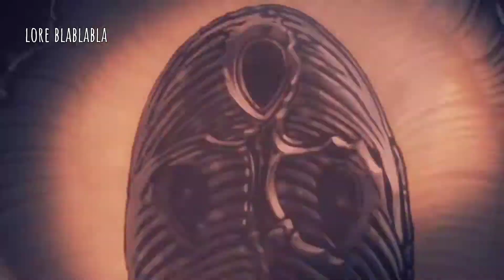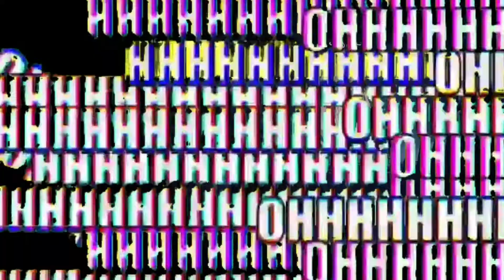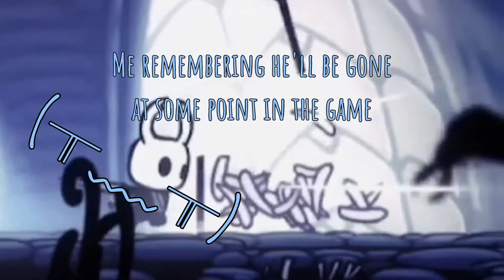Hollow knight playthrough pt.1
I have decided to play hollow knight for the 3rd time because my hard drive yeeted itself and now I have to start all over again and why not record how I'm gonna do it from someone who already has experience in the game